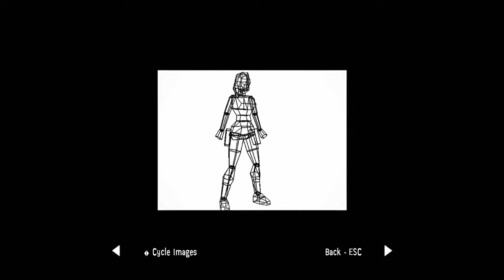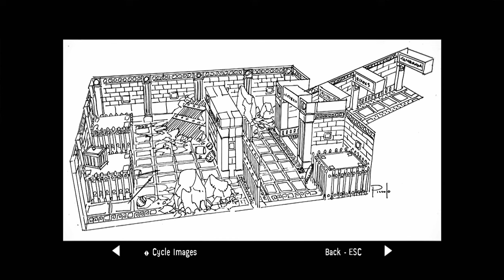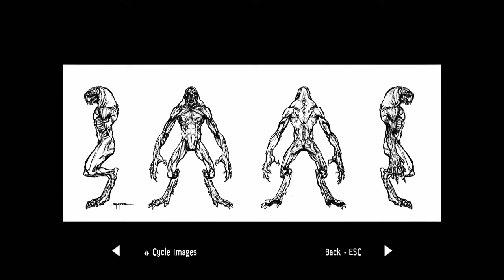Tomb Raider: Anniversary-Extras (All Unlockable Rewards) & Style Units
Welcome to Tomb Raider: Anniversary (Complete Walkthrough).
Complete with 100% All Kills, Pickups and Secrets.
Play the platform on Windows 11Pro 64 bit

Spoiler-free Synopsis: Anniversary's  plot ties together the events of the original game and Lara's quest to rescue her mother, introduced in Tomb Raider: Legend.  As in TR1, Lara is searching for the Scion, a mystical artifact said to originate on the lost continent of Atlantis. But now she's not just playing for sport. She believes the Scion to be a repository of ancient knowledge that can help solve the mystery of her mother's disappearance.

Certain plot elements from the first game have been tweaked a bit to tie in the Legend/Avalon storyline, and Anniversary Lara is a far more sentimental creature than the hard-edged heroine of the classic games. However, many fans appreciated the developers' attempt to give Lara some motivation for her actions beyond just the thrill of the chase. Now her pursuit of the Scion—at all costs—is  a matter of life and death, and Lara's struggles are not only physical but emotional and moral as well.

Link to download mod:
TRA HD Project - Weapons Pack by SheikP
TRA HD Project - Croft Manor Entrance Hall by SheikP
TR9 (2013) Default Outfit Lara by Alexia/Edited by CroftEd